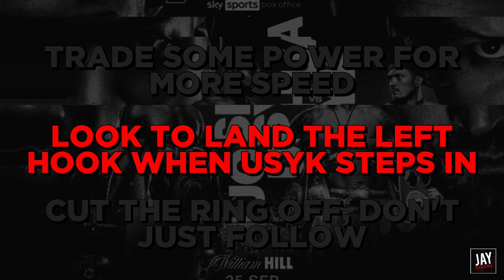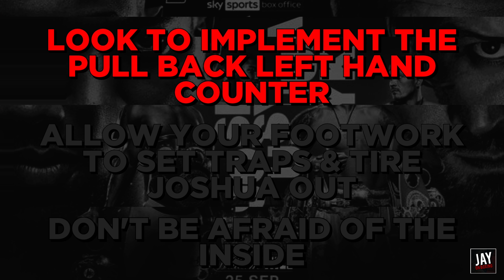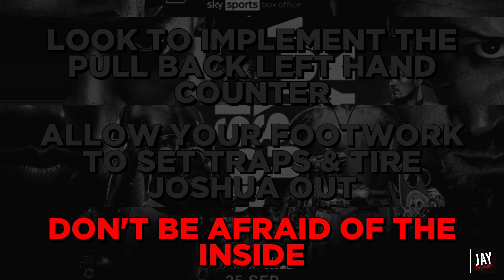ANTHONY JOSHUA VS. OLEKSANDR USYK: WHO WINS & HOW? - MY PREDICTION!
‍ON SATURDAY IN LONDON AT THE TOTTENHAM HOTSPURS STADIUM, HEAVYWEIGHT TITLIST ANTHONY JOSHUA WILL BATTLE FORMER CRUISERWEIGHT KINGPIN OLEKSANDR USYK.

HERE, I BREAK DOWN THE KEYS TO VICTORY FOR BOTH FIGHTERS AND GIVE MY PERSONAL PREDICTION. LEMME KNOW YOUR PICK DOWN IN THE COMMENTS BELOW!